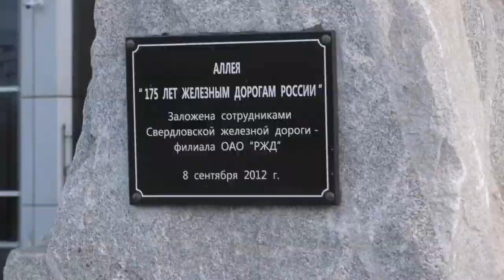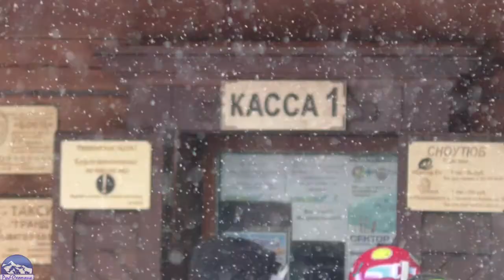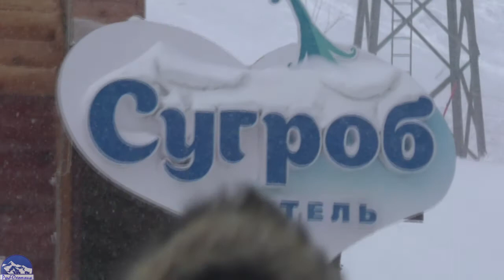От Рыб-Охотника привет из Шерегеша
Рыбалка в Сургуте. Река Аношкина.